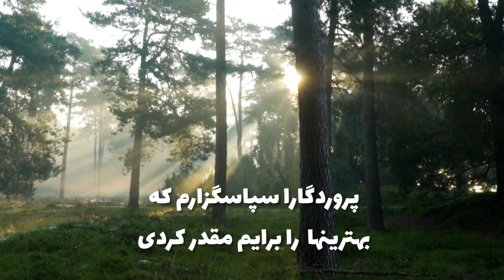نیایشی آرامبخش در سحرگاهان خدا مناجات شکرگزاری نیایش #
بار الها صبح را آفریدی و ما را خلقتی دوباره بخشیدی ، خلقت دوباره تو را در این صبح فرحبخش شاکر هستیم خدایا شکرت
امروز را بلند بخند ... بلند بگو خدایا شکرت...
مانند گنجشکان شاد باش و دیگران را خوشحال کن ...
پروردگارا شکر گزارم که یکبار دیگر چشمانم دنیای زیبایت را می بیند خداوندا شکرگزارم که بار دیگر فرصت پیشرفت را به من عطا کردی.
خدایا شکرگزارم بابت تک تک سلول‌های بدنم بابت تک تک طپش های قلبم و بابت تک تک نعمت هایت .
یگانه آفریدگار من چنان روحم را بزرگ کردی که دلبسته باشم نه وابسته
بارالها شکرگزارم که پیرامونم سرشار از آشتی بخشش و ثروت الهی است
پروردگارا سپاسگزارم که بهترینها را برایم مقدر کردی
خدایا بابت زنده بودنم شکرگزارم
خدایا سپاسگزارم که فرصت دیگری به من دادی تا مهربان‌تر و عاشقانه تر زندگی کنم
دلخوشم به خدا ...
خدایا شکرت خودم را سرشار از وحدت با عشق الهی می بینم
خدا را ستایش کنید نه تنها بخاطر چیزهایی که به آن نیاز دارید بلکه بخاطر داشتن خیلی چیزها که باید شکر آن را بجای آورید خدایا شکرت
بخاطر بسپاریم همراهی خدا با انسان مثل نفس کشیدن آرام بی صدا و همیشگی است .
خدایا تو را شکر می کنم بخاطر تمام نعماتی که به من دادی
خدایا شکرت که همه جا با من هستی
خدایا شکرت که همیشه گرمای حضورت در قلبم جاری است
خدایا شکرت که عاشقانه و خالصانه دوستت دارم
خدایا شکرت که اینهمه نعمت،  سلامتی ، پدر،  مادر و کسانی که دوستشان دارم را به من هدیه دادی
سپاس که ما را در گروه فرشتگان جای دهد
سپاس مخصوص خدایی است که زیبایی های آفرینش را برای ما انتحاب کرد و روزهای پاکیزه را برای ما قرار داد و به فرمان او همه آفریدگان فرمانبردار ما شدند
سپاس مخصوص خداوندی است که راه توبه را به ما نشان داد
سپاس مخصوص خداوندی است که نخستین موجود است که پیش از او چیزی نبوده است و بعد از او چیزی نیست
سپاسی که تا زنده ایم جزو سپاسگزاران او باشیم
دوستان عزیزم همه بلند بگویید الهی آمین

Oh God, you created the morning and you gave us a new creation, we are grateful for your new creation in this joyful morning.
 Laugh out loud today... say thank you to God...
 Be happy like a sparrow and make others happy...
 Lord, I am grateful that once again my eyes see your beautiful world. Lord, I am grateful that you once again gave me the opportunity to progress.
 God, I thank you for every cell in my body, for every beat of my heart and for every blessing.
 My only creator, you have enlarged my soul so that I am attached and not dependent
 I am very grateful that my surroundings are full of reconciliation and divine wealth
 Lord, thank you for giving me the best
 I thank God for being alive
 Thank you God for giving me another chance to live a kinder and more loving life
 I am pleased with God...
 Thanks to God, I see myself full of unity with divine love
 Praise God not only for the things you need but for having many things to be thankful for. Thank you God.
 Let's remember that God's companionship with man is like breathing quietly and constantly.
 God, I thank you for all the blessings you have given me
 Thank you God for being with me everywhere
 Thank you, God, that the warmth of your presence is always flowing in my heart
 Thank you God that I love you passionately and sincerely
 Thank you God for giving me so many blessings, health, father, mother and those I love
 Thank you for placing us in the group of angels
 Special thanks to God who chose the beauties of creation for us and set clean days for us and by his command all creations obeyed us.
 Special thanks to God who showed us the way of repentance
 Thanks are due to God, who is the first being, before whom there was nothing and after whom there is nothing
 Thank you for being among his grateful ones as long as we live
 My dear friends, all of you say loud Amen